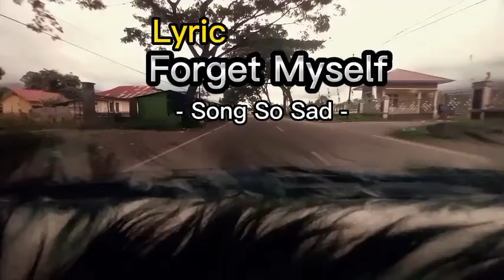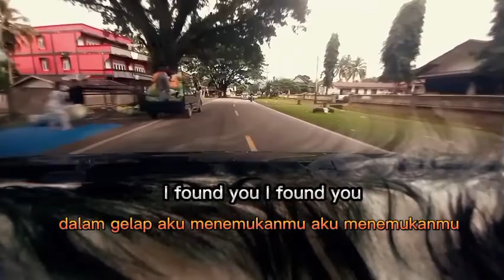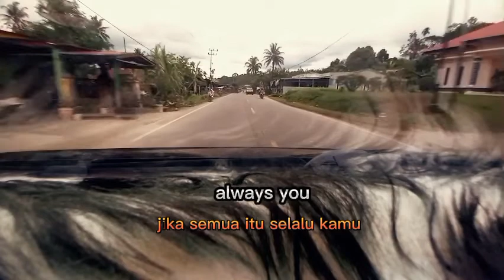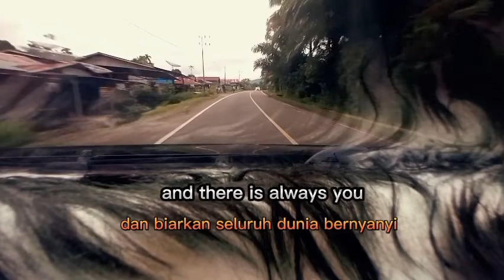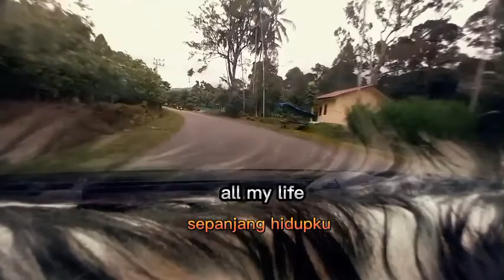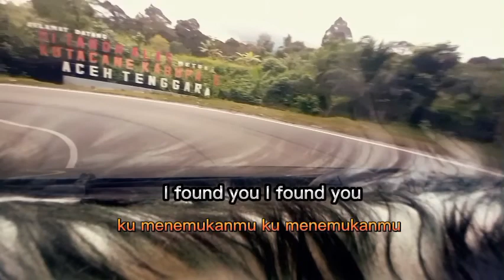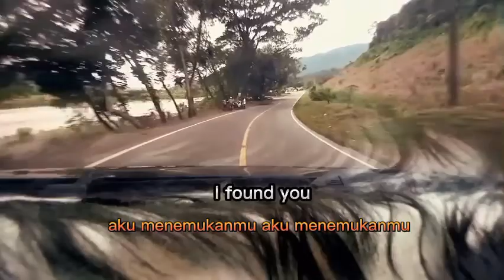Forget Myself Song So Sad (Lyric & Terjemahan)song